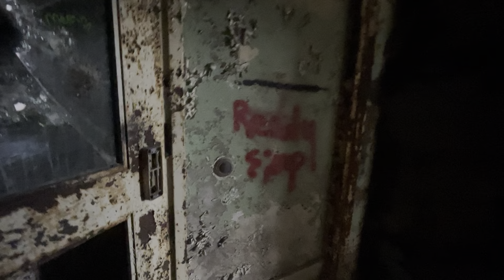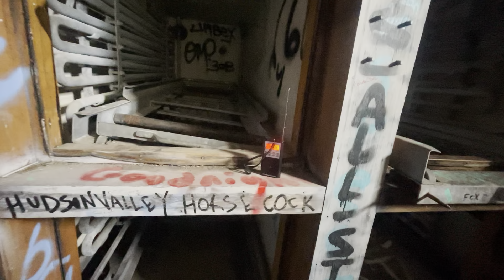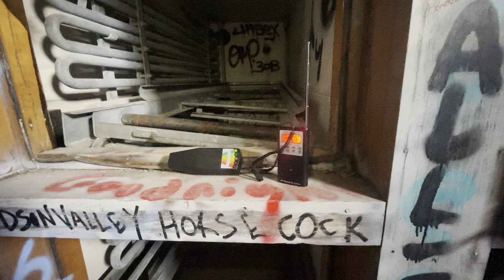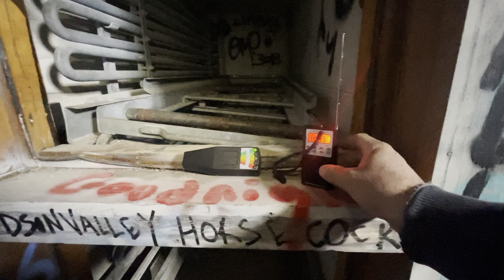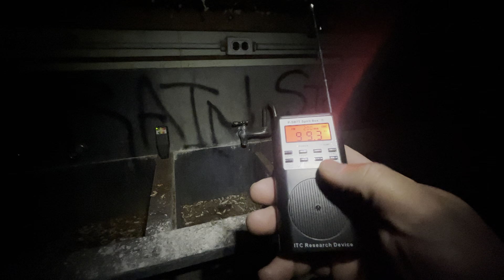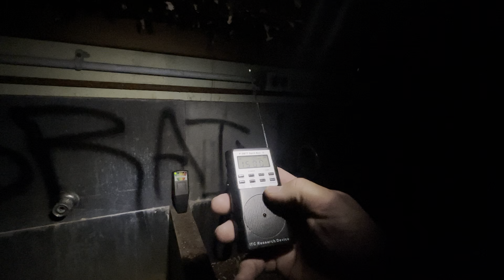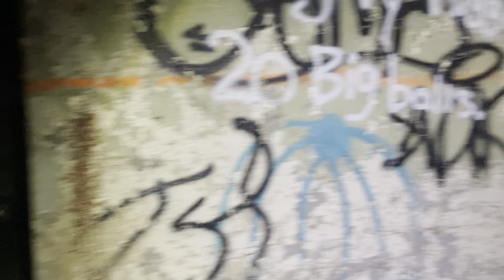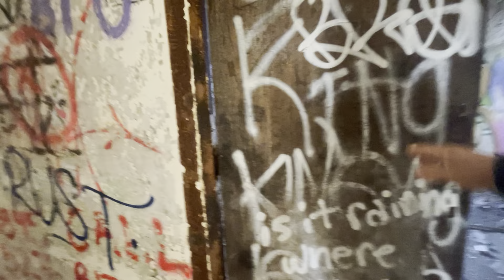Letchworth village insane asylum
Activity running wild￼￼